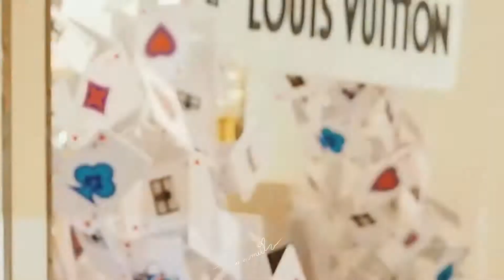201117 : BrightWin @ LVCruise Event [1]